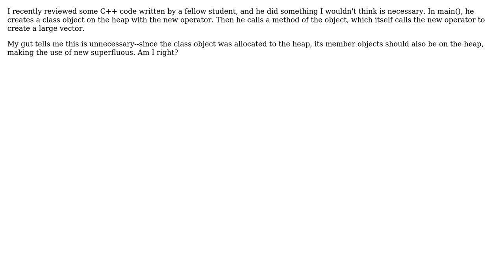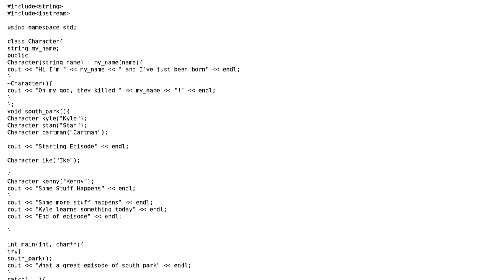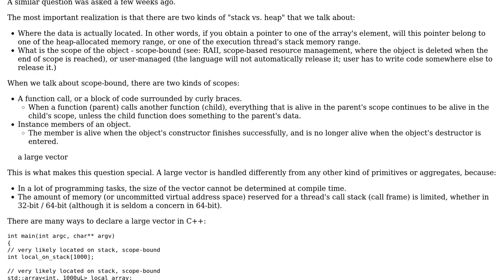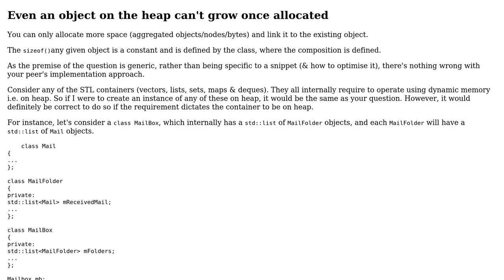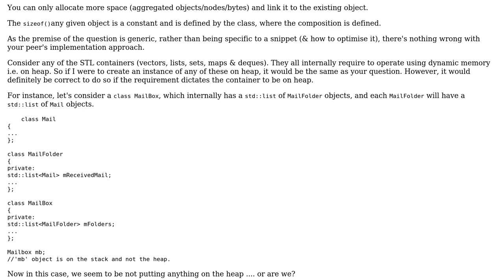Does it make sense for an object declared on the heap to declare one of its members on the heap?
Software Engineering: Does it make sense for an object declared on the heap to declare one of its members on the heap?

With thanks & praise to God, and with thanks to the many people who have made this project possible! | Content (except music & images) licensed under CC BY-SA | Music | Images & others | With thanks to user Tim user rwong user Ramakant user CMDoolittle user Arthur Hv and the Stack Exchange Network Trademarks are property of their respective owners. You are responsible for your own actions.